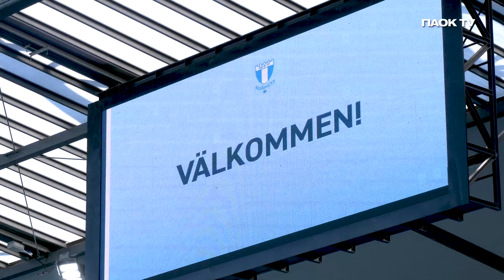Η παρακάμερα του Μάλμε-ΠΑΟΚ - PAOK TV